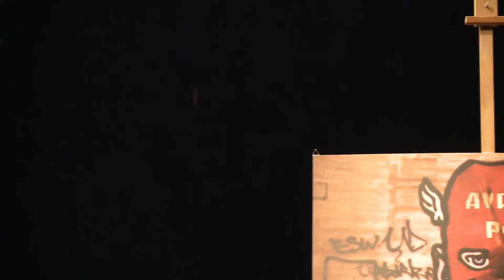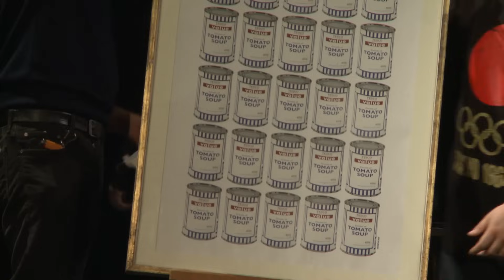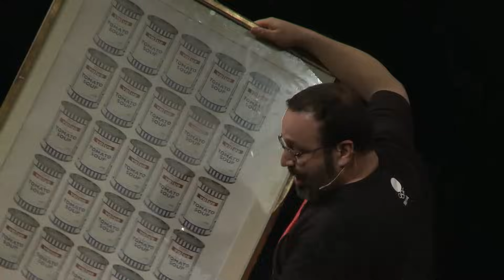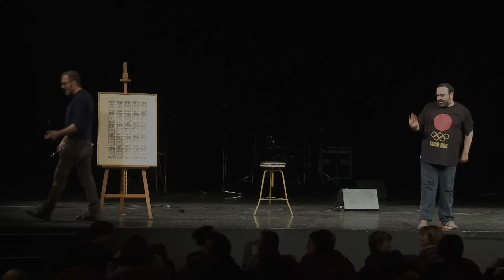Valerio Mastandrea e Massimiliano Bruno, Battitore di un'asta benefit.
Battitore di un'asta benefit, con oggetti da collezione e importanti opere di street art messi a disposizione da artisti e operatori culturali del territorio.
Ricostruiamo La Strada, csoa. serata a sostegno.
bonifico bancario intestato a APS MOMPRACEM
IBAN : IT87 T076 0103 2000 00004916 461
CAUSALE : RICOSTRUIAMO LA STRADA